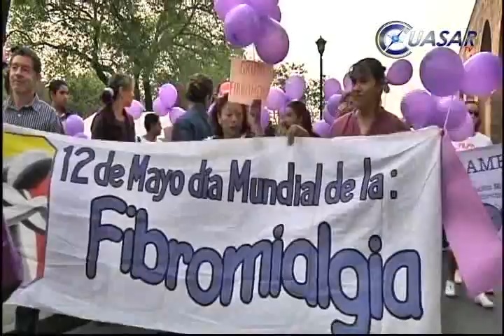Marchan en Morelia en apoyo a los pacientes con fibromialgia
Este domingo el grupo de FibroMéxico marcho en Morelia para pedir respeto para los pacientes de que viven con fibromialgia, ya que hoy se celebra el Día Mundial de esta enfermedad que deprime y provoca dolor a quienes sufres este mal...